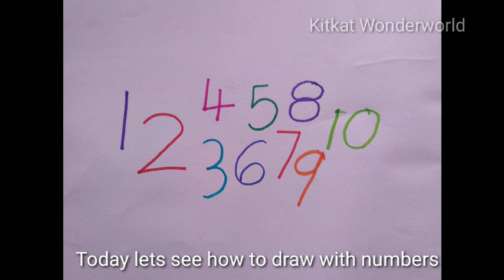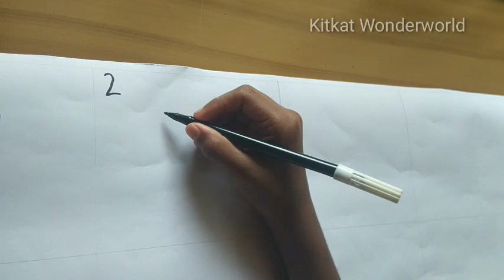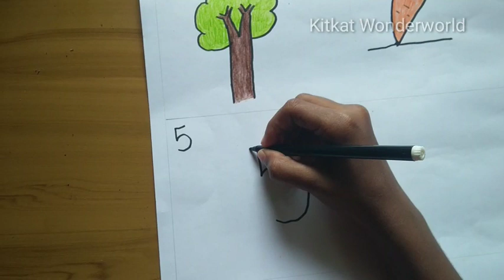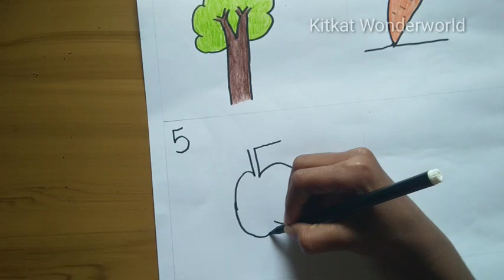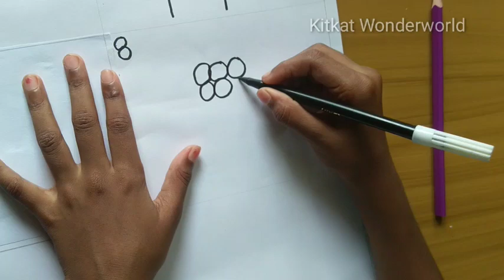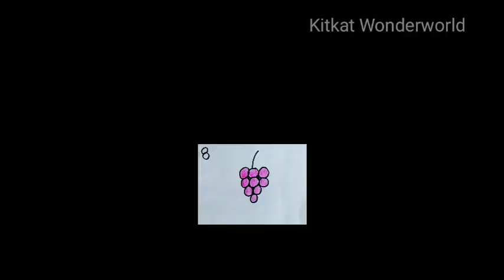Number Drawing 1to10/ How to change numbers into drawings?/ Easy Drawings using numbers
Epsd 5

Number drawing 1to 10
number drawings for kids

In this video we can see how can we turn numbers into beautiful drawings. If we can write numbers, with little effort and imagination we can draw as well. So all the best little artists!